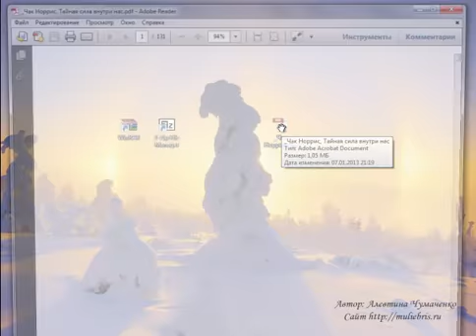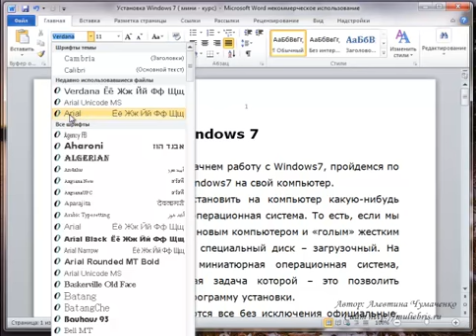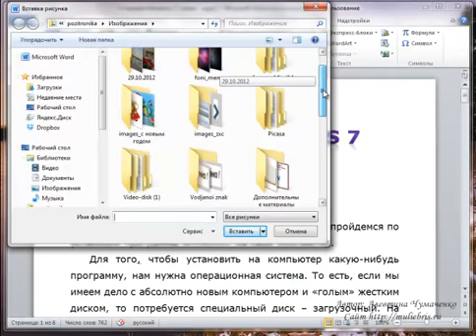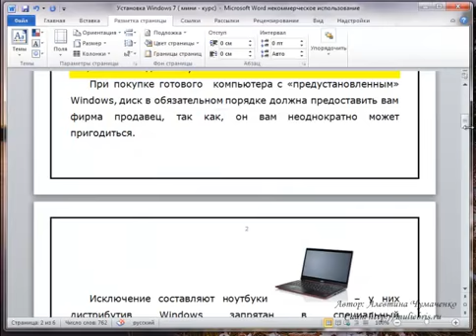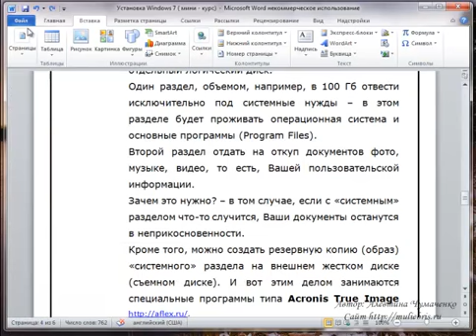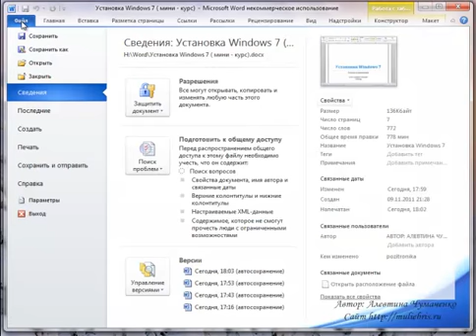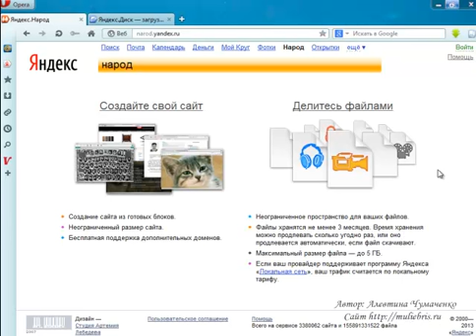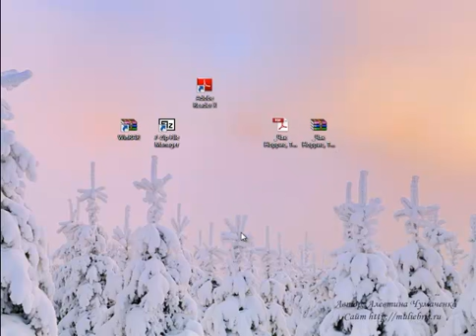Создание книги в формате PDF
Книга в формате PDF -- это один из видов контента в инфобизнесе. При этом, ...